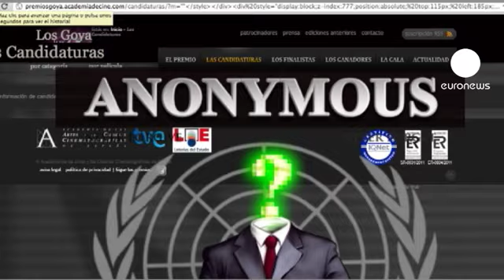Goya büyük ödülü Enrique Urbizu'nun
İspanya Sinema Akademisi bu yılki Goya Ödülleri'ni açıkladı. Bu yıl 26'ncısı verilen ödülllerin en iyi film ve en iyi yönetmen ödüllerine, yönetmenliğini Enrique Urbizu'nun yaptığı ''No habra paz para los malvados'' (Alçaklara huzur olmayacak) yapıtı layık görüldü. Bask asılllı yönetmen 49 yaşında.